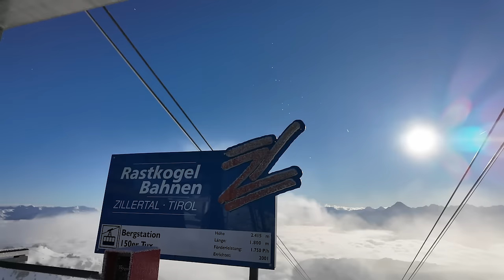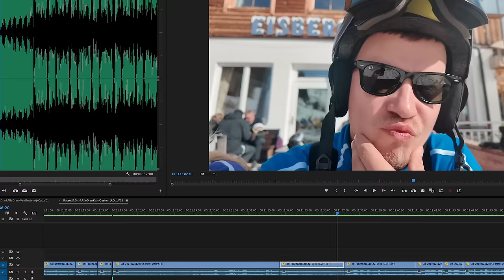MIJN EERSTE WINTERSPORT VLOG